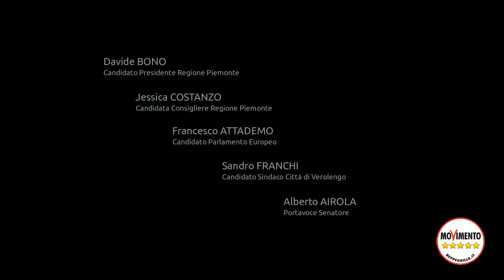06.04.2014 PiemOltre Tour Verolengo - MoVimento 5 Stelle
Abbiamo bisogno di trasparenza, abbiamo bisogno di partecipazione, di onestà e questo lo abbiamo dimostrato in questi anni cosa che invece centro destra e centro sinistra non hanno fatto. Il piemonte ha bisogno di una svolta, ovviamente la situazione è difficile, non promettiamo bacchette magiche per risolvere i problemi della crisi economica (anche se ci impegneremo a fondo per far sì che i fondi europei servano a creare nuova occupazione e non siano solo marchette agli amici), ma ad esempio vogliamo lavorare seriamente per provare ad istituire un reddito di cittadinanza in Regione Piemonte.